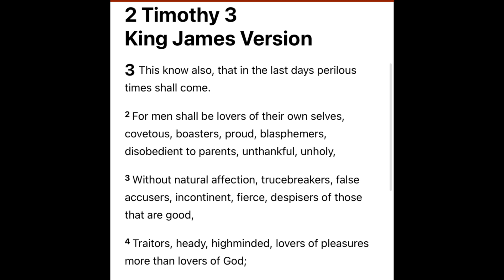LIL WAYNE AND THE INDUSTRY KNOWS THIS GENERATION IS VOID 🚫❌ | POWERFUL BRIDE OF CHRIST | part 2